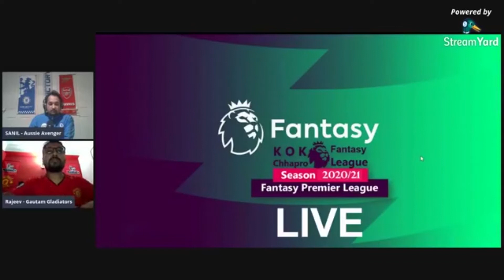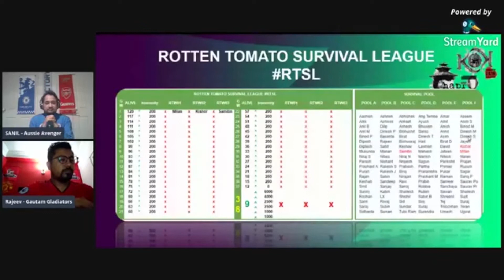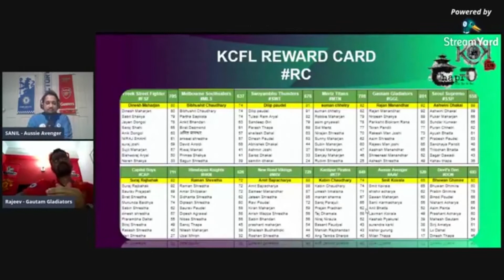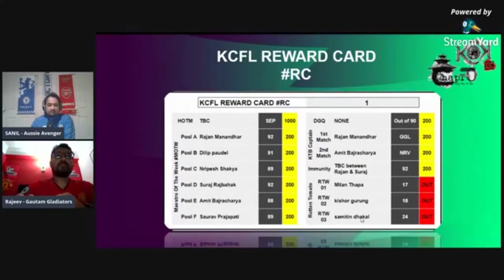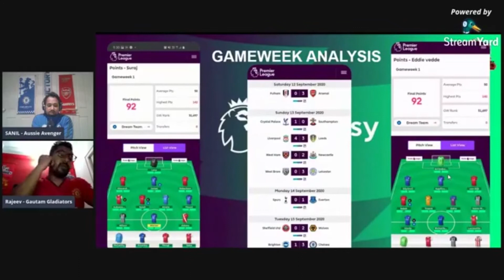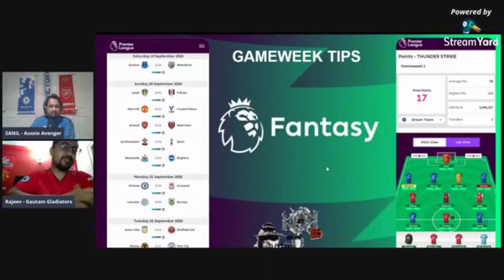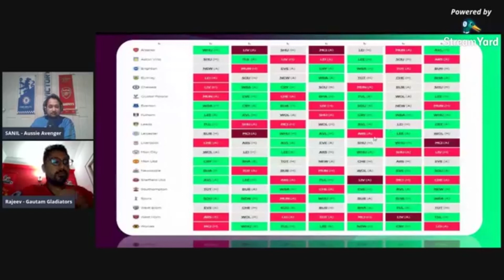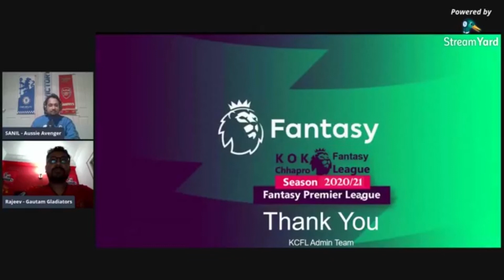KCFL Live | Season 20/21 Episode 01 | Fantasy Premiere League | Feat. Rajeev Man Joshi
PRESENTORS

► Sanil Karmacharya - Aussie Avenger
► Rajeev Man Joshi - Gautam Gladiator
Join Us:
🏆 Entry Closed: KOK Chhapro Fantasy League
🏆 Entry Open: Sahid Smarak Fantasy League - "es3biw"
KOK Chhapro Fantasy League (KCFL) Winners

🏆 2019/20 Keshab Pyakurel (2311)
🏆 2018/19 Anil Manandhar (2374)
🏆 2017/18 Niraj Shahi (2288)
🏆 2016/17 Prashant Acharya (2254)
🏆 2015/16 Roshan Shrestha (2155)
🏆 2014/15 Rajeev Man Joshi (2086)
🏆 2013/14 Sanil Karmacharya (2440)
🏆 2012/13 Rajeev Man Joshi (2139)